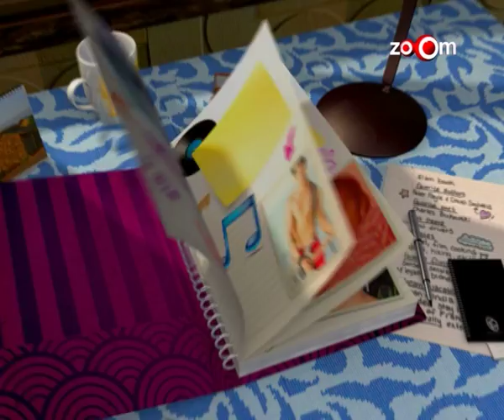Highway Actor - Alia Bhatt : My Failure -- Genextrasss